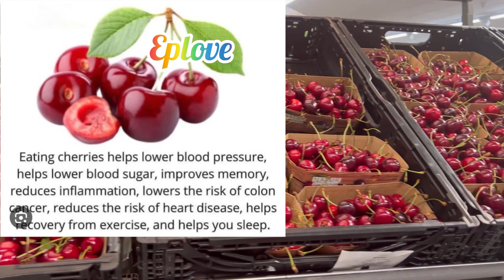Benefits of cherry 🍒 ❤️😍😍